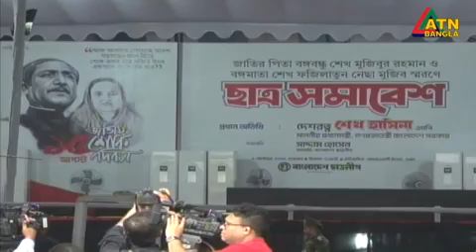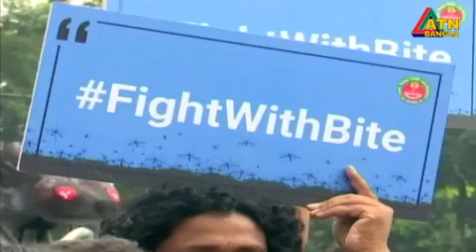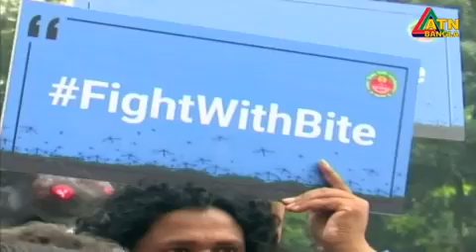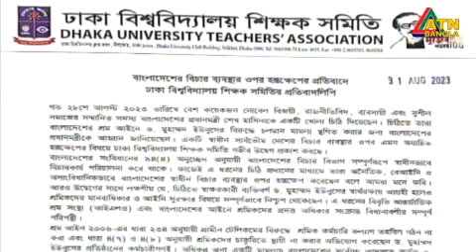এটিএন বাংলা সকাল ৭ টার সংবাদ । 01.09.2023 | Bangla Khobor | Bangla News | ATN Bangla News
News Presented by- Marzia Mira

এটিএন বাংলা সকাল ৭ টার সংবাদ